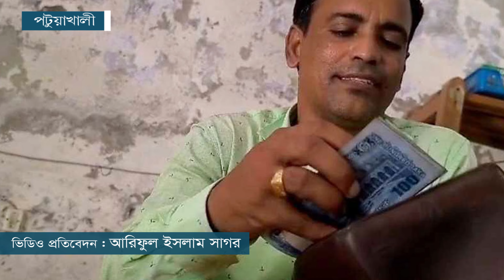আপনাকে আমি কিছু হাত খরচ দিয়ে দেই, আগাইয়েন না | Patuakhali | Dhaka Post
বাউফল উপজেলা খাদ্য নিয়ন্ত্রকের কার্যালয়ে স্থানীয় এক সাংবাদিককে ঘুষ দেওয়ার চেষ্টা করা হয়.